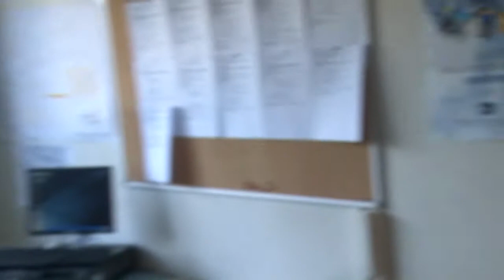AGORA L’ÉMISSION 144 : LE BÊTISIER DES ÉMISSIONS AGORAWEBTV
Agorawebtv - L'émission N°144 du vendredi 13 janvier 2012

Votre hebdoweb d'information du Projet de Rénovation Urbaine des Nouvelles Résidences de Saint-Laurent-Blangy et de Saint-Nicolas-lez-Arras.

Cette semaine, une émission consacrée au bétisier de l'année 2011 !